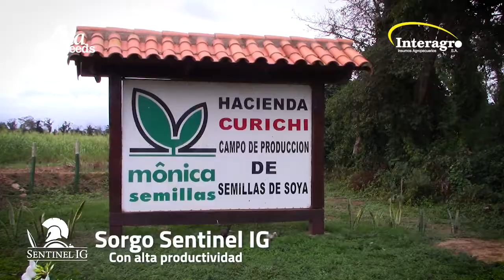SORGO SENTINEL IG-PROPIEDAD CURICHI (GRUPO MÓNICA)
Nelson Escalera,encargado técnico de la PropiedadCurichi resltó el carácter innovador de nuestro sorgo